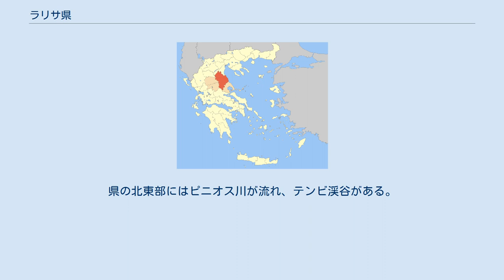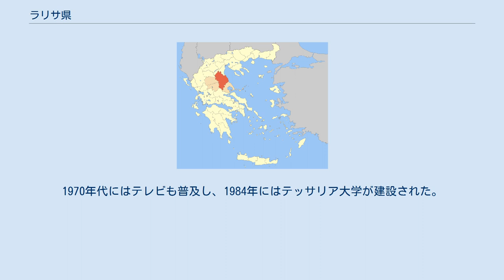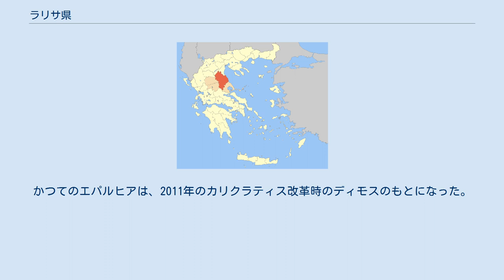ラリサ県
ラリサ県（ラリサけん、ギリシャ語:Περιφερειακή ενότητα Λαρίσας）は、ギリシャのテッサリア地方の県である。
県都はラリサ（Λάρισα / Lárisa）。
 ラリサ県は、ギリシャの県の中で、エトリア＝アカルナニア県に次いで2番目に面積が大きい県である。
県の北東部にはピニオス川が流れ、テンビ渓谷がある。
また、テッサリア地方最大の県であり、その3分の1の広さを占めている。
ギリシャ最高峰のオリンボス山（2,917m）もラリサ県にある。
 ラリサ県の北西はコザニ県、北東はピエリア県、東はエーゲ海、南東はマグニシア県、南はフティオティダ県、南西はカルディツァ県、西はトリカラ県にそれぞれ接している。
県の南部と北部および北西部は深い森で覆われている一方で、県の中央部と南西部、西部および南東部には、テッサリア平原と呼ばれる肥沃な平地が広がっている。
さらに県の東部と南東部およびオリンボス山周辺は、不毛な岩地となっている。
 また、県南部にはヴィヴィ湖があり、テッサリア平原とピリオ山脈とを隔てる潟湖は、マグニシア県との県境にもなっている。
 ラリサ県は主に、夏に暑く冬は寒冷な地中海性気候である。
しかし、オリンボス山といった山岳地帯では、冬が厳しい気候となる。
今までに県内で記録された気温は、最高気温が45.2℃であり、最低気温は-21.6℃である。
 現在のラリサ県の地域は、ペラスゴイ人の居住地であったが、その後ギリシア人と同化した。
この地域はマケドニア王国に征服された後に、第3次マケドニア戦争で共和政ローマの統治領となった。
ローマ帝国の分裂後は、東ローマ帝国領となり、やがてオスマン帝国の支配下に入った。
 ギリシャ独立戦争では、テッサリア地方でも反乱が発生したが、オスマン帝国領にとどまった。
しかし、1878年のベルリン会議によって、この地域のギリシャの領有が認められ、1881年にはギリシャ王国の領土となった。
「ラリサ県」はこのときに創設されている。
 現在のラリサ県北部にあたる、ティルナヴォス、エラソナ、サランダポロといった地域は、その後の1912年から1913年に起こった第一次バルカン戦争までは、オスマン帝国領であった。
1913年、現在のラリサ県の全地域がギリシャ領となった。
 ギリシャ王国編入後は、1940年代まで経済が成長した。
1920年から1922年の希土戦争中には、小アジア地方からの避難民がラリサ県内にも移住した。
1930年代になると電気が通り、道路が舗装され、自動車やラジオが普及し始めた。
第二次世界大戦中、この地域はパルチザンの主要な活動拠点にもなり、さらに続くギリシャ内戦では、県内のインフラストラクチャーは壊滅状態となった。
 1947年には、マグニシア県がラリサ県から分割された。
1950年代には交通網が整備され、1957年には国道1号線が開通した。
1970年代にはテレビも普及し、1984年にはテッサリア大学が建設された。
2007年には山火事の被害を受けた。
 1970年代以来、ラリサ県の主な産業は、製造業、サービス業、商業などであり、農業も主要な産業である。
特にテッサリア平原では、スイカやメロンといった果物や、トマトやジャガイモといった野菜の他に、綿や肉牛などが生産されることで有名である。
 ラリサ県 ラリサ県は、以下の自治体（ディモス、市）から構成される。
 カリクラティス改革（2011年1月施行）以前の広域自治体（ノモス）としてのラリサ県（Νομός Λαρίσας）は、以下の基礎自治体（ディモス）から構成されていた。
「旧自治体」欄で※印を付したものはキノティタ、それ以外はディモス。
 県には以下の5つの郡（エパルヒア）があったが、2006年以降法的な位置づけは行われていない。
かつてのエパルヒアは、2011年のカリクラティス改革時のディモスのもとになった。